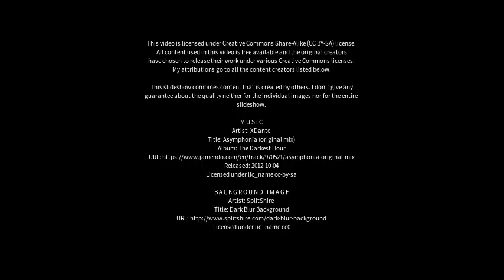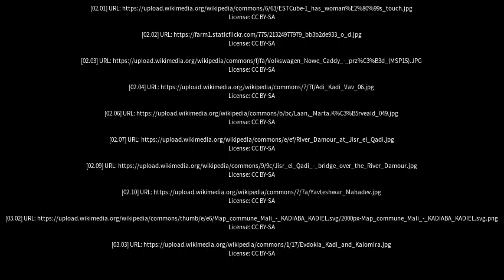Best places to visit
Best places to visit - Kadi (India) Best places to visit - Slideshows from all over the world - City trips, nature pictures, etc.